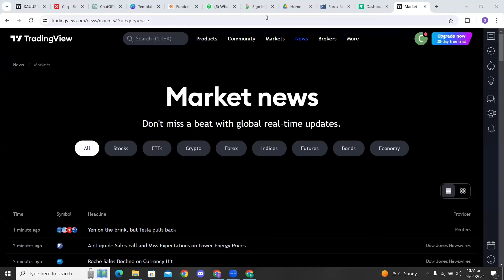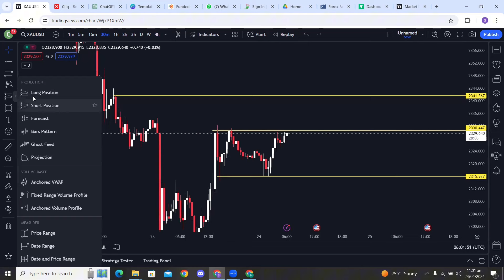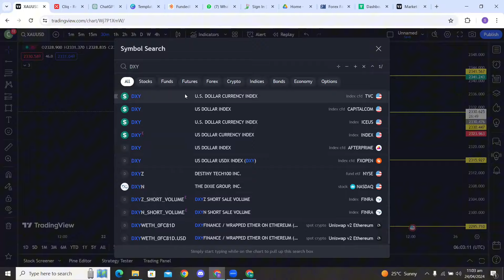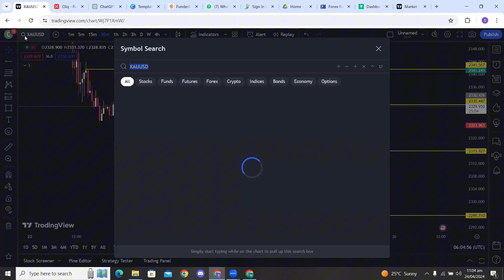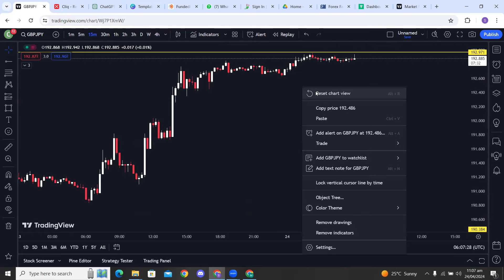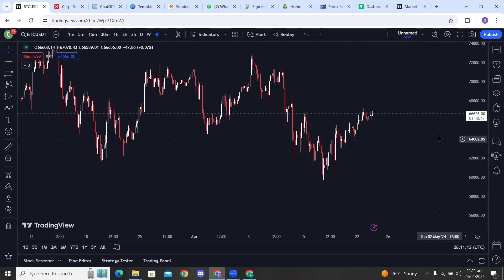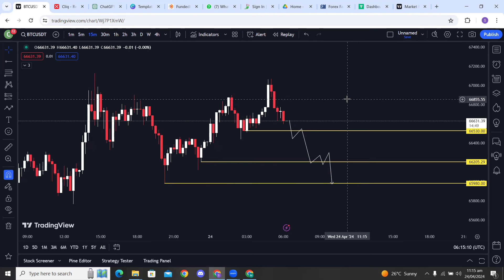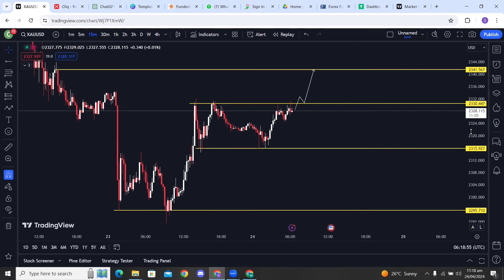SBT TEAM | LIVE FOREX AND | CRYPTO MARKET | FORECAST | D1 H4 H1 M30 M15 | XAUUSD | GBPJPY |BTCUSDT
Welcome to our daily analysis and updates on the Forex market, Gold, and BTC! Stay ahead of the curve with our expert analysis, as we dive deep into the latest trends, patterns, and news affecting these crucial financial assets.

In this video series, we provide you with invaluable insights into the ever-changing world of trading. Whether you're a seasoned trader or just starting out, our comprehensive analysis will help you make informed decisions and maximize your profits.

Join us each day as we break down key market movements, identify potential trading opportunities, and discuss strategies to navigate the dynamic landscape of Forex, Gold, and BTC trading.

Don't miss out on this opportunity to elevate your trading game. Click the link below to join our Discord server and access additional resources, and be sure to use our referral link to explore the benefits of trading with our recommended platform.